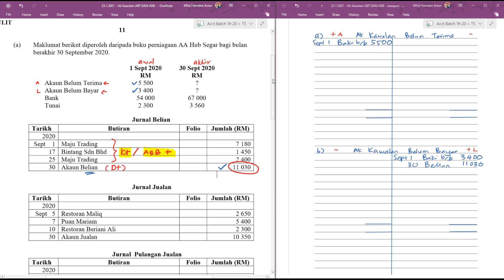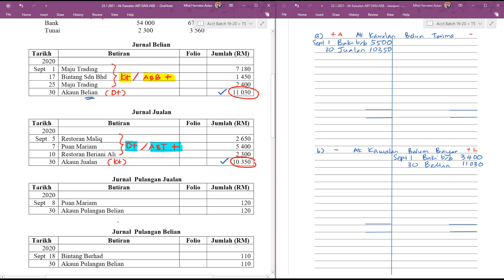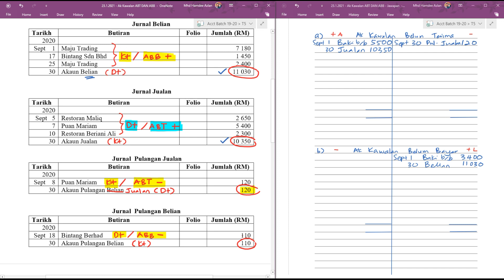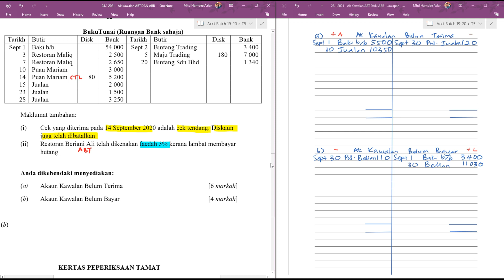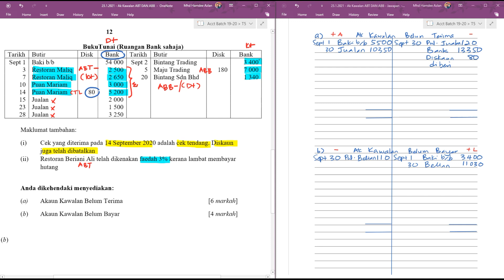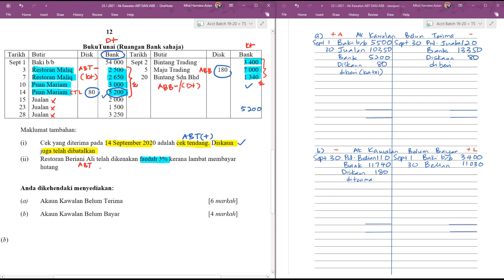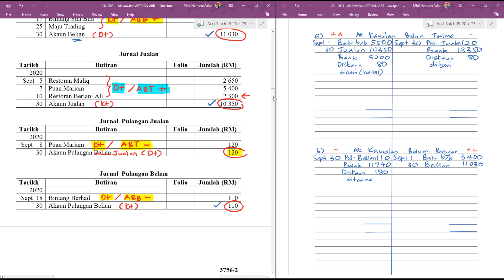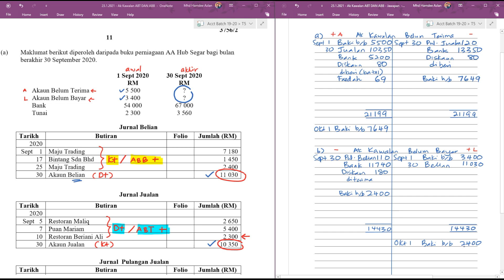Percubaan SPM Daerah Kulai 2020 - Akaun Kawalan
Perbincangan soalan Trial 2020 Daerah Kulai, Akaun Kawalan Belum Terima dan Akaun Kawalan Belum Bayar